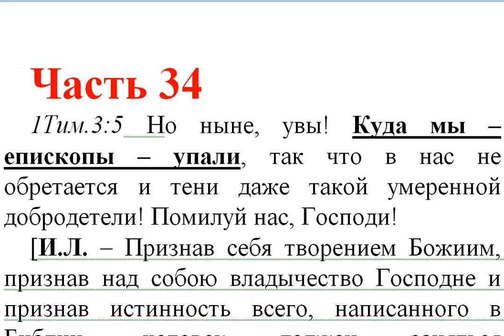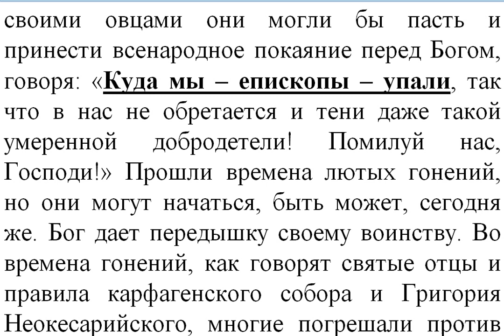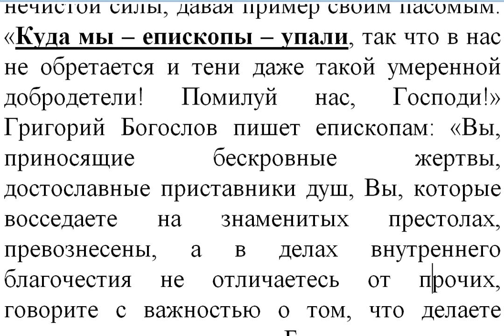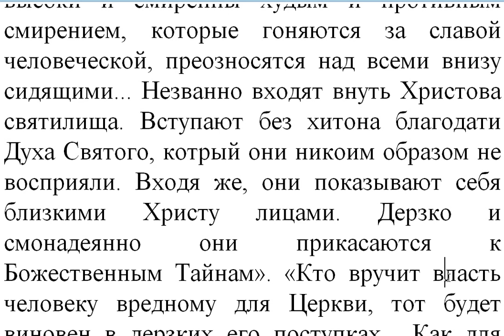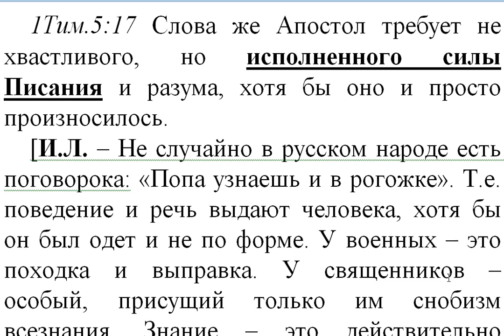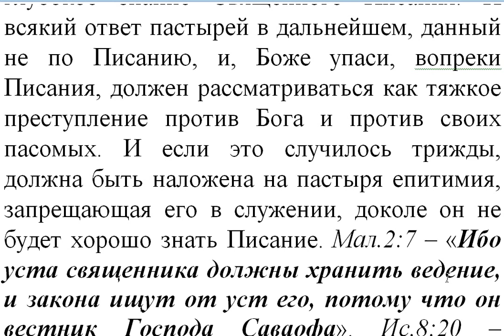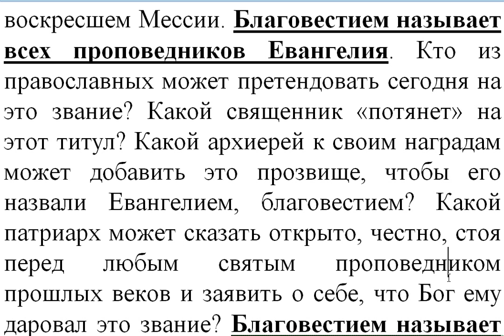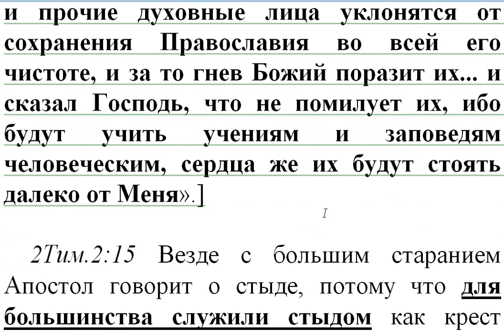Часть 34. Нов. Завет. Толкование блж.Феофилакта. Коммент. Игнатий Лапкин. 1 Тим. 3:5 - 2 Тим. 2:2